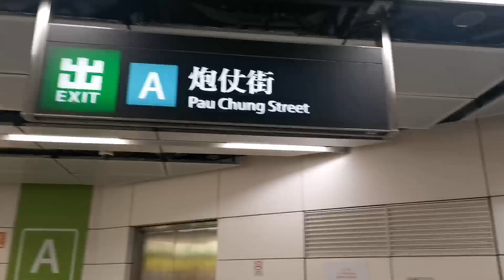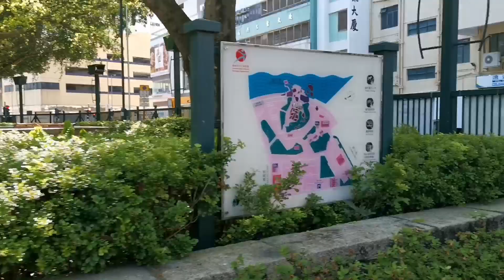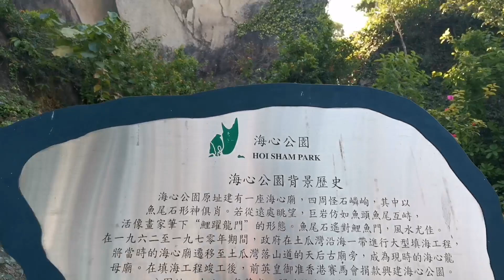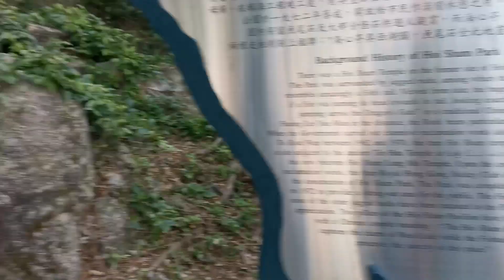Kakaibang hugis ng bato / Amazing rock formations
The hunt for rock formations still on going
We continue to Tokwawan  Hoi Sham Park to Visit the Fish Tail rock and the others.